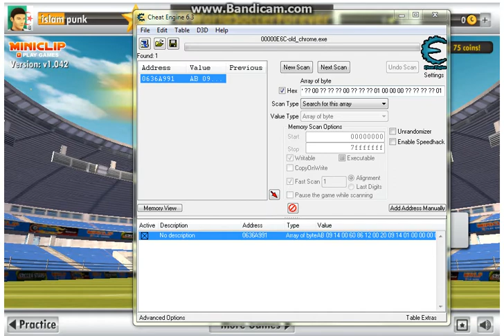World Soccer Forever Hack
Scan ARRAY OF BYTE AB ?? ?? 00 ?? ?? ?? 00 ?? ?? ?? 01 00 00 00 ?? ?? ?? ?? 01

Change AB ?? ?? 00 ?? ?? ?? 00 ?? ?? ?? 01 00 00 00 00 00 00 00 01